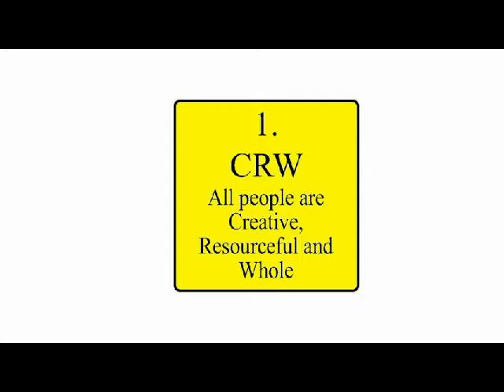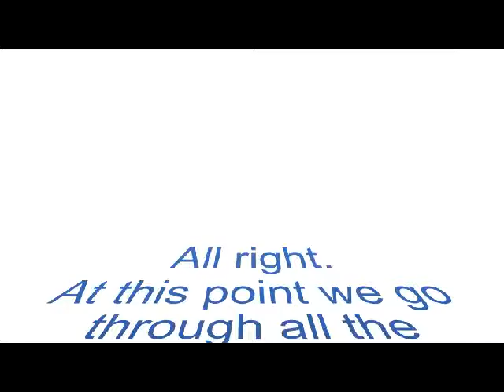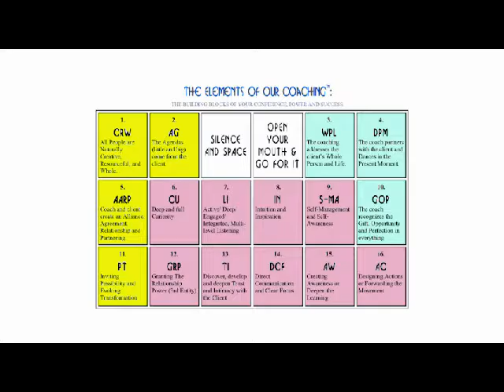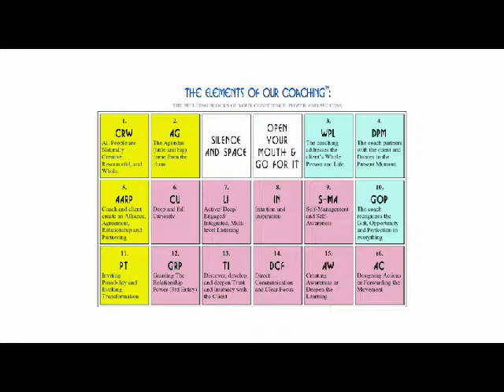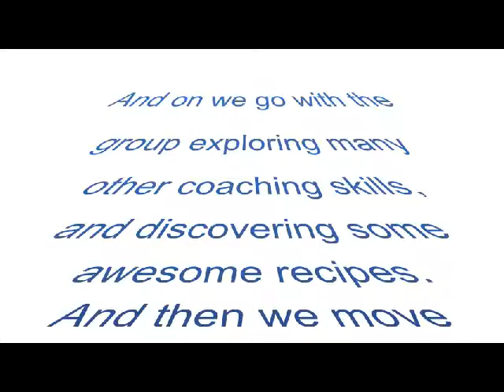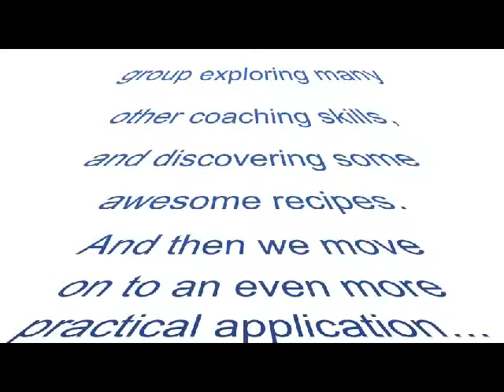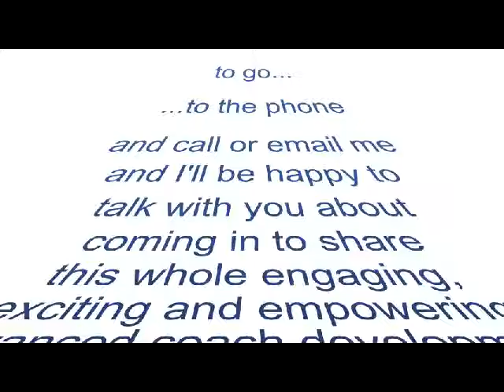ELEMENTS short video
The ELEMENTS of Our Coaching.
A complete redesigning of how we look at our core (and outlying) coaching skills, learning how to use them in deeper, more provocative and powerfull ways to create a more solid coaching confidence.